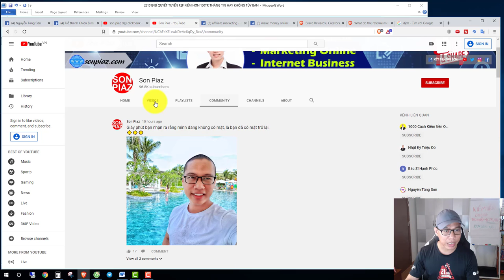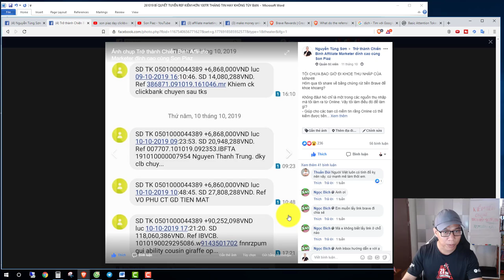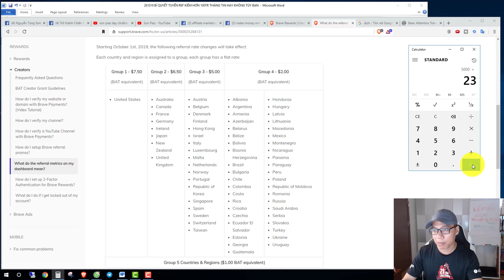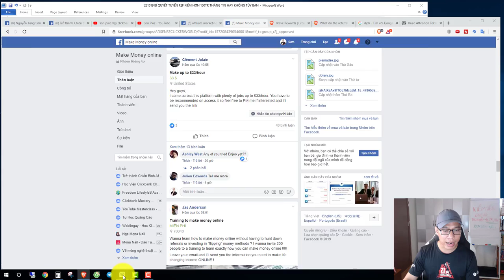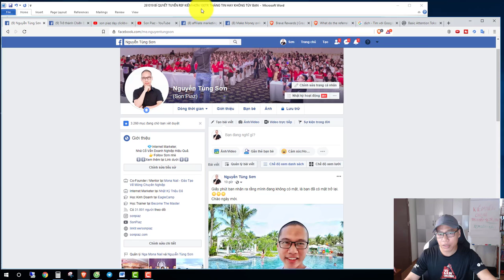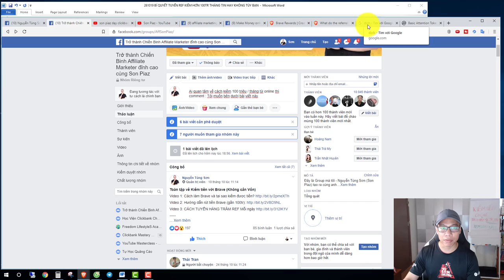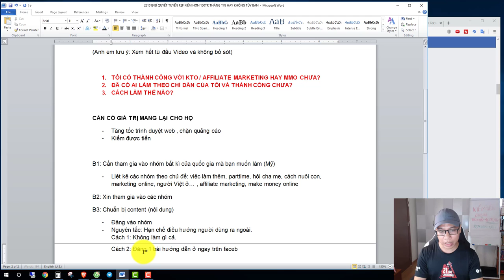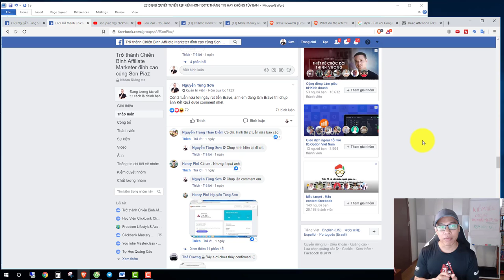Cách tuyển Ref nước ngoài kiếm tiền Brave hơn 100 triệu / tháng - Tin hay không tùy bạn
Cách tuyển Ref nước ngoài và Kiếm tiền Online trên điện thoại với Brave, Son Piaz rút về gần 100 triệu có thật không?